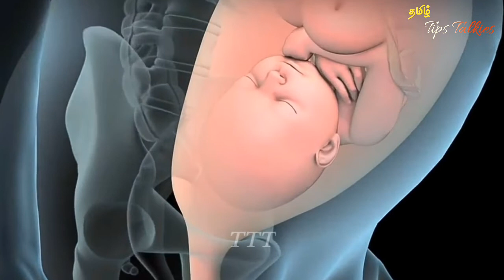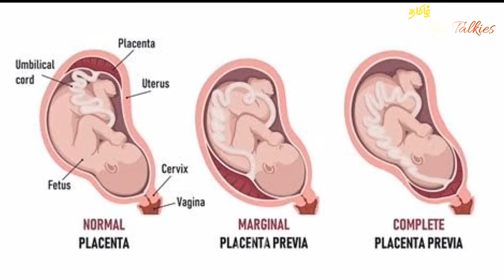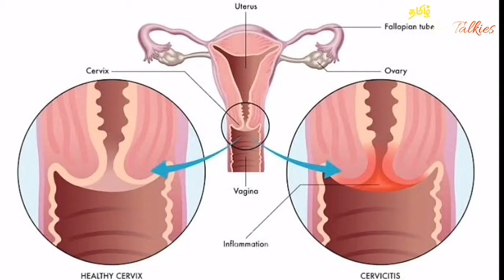குழந்தையின் தலை திரும்பியதை எப்படி கண்டறியலாம் | How to know baby head turn | Tamil Tips Talkies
Your baby may be head down if you can:

1. feel their head low down in your belly.
2. feel their bottom or legs above your belly button.
3. feel larger movements — bottom or legs — higher up toward your rib cage.
4. feel smaller movements — hands or elbows — low down in your pelvis.
5. feel hiccups on the lower part of your belly, meaning that their chest is likely lower than their legs.
6. hear their heartbeat (using an at-home doppler or fetoscope) on the lower part of your belly, meaning that their chest is likely lower than their legs.